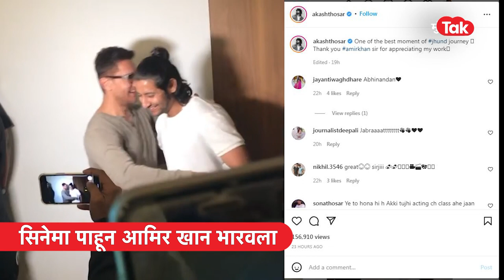Amir Khan जेव्हा Jhund सिनेमा पाहून Akash Thosar ला म्हणतो आय लव्ह यू |Nagraj Manjule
आमिर खान जेव्हा झुंड सिनेमा पाहून आकाश ठोसरला म्हणतो आय लव्ह यू